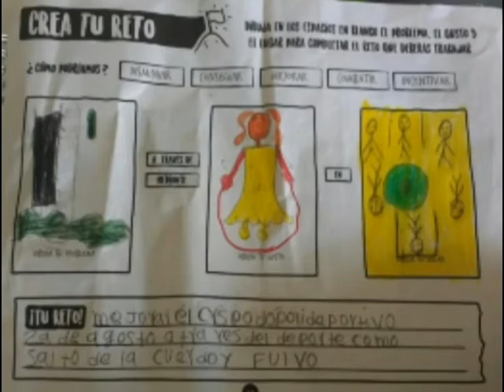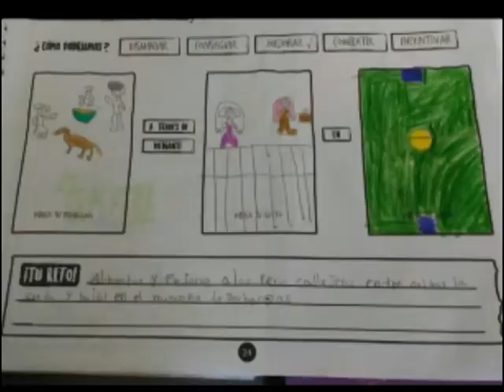Cátedra Futuro - ¡Así va nuestro viaje en Barbacoas!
Hemos recorrido Barbacoas dándole paso a los niños y niñas, resaltando historias que hacen parte de su diario vivir, siendo el río el compañero indeleble e insospechable que integra sus memorias, recorriendo en sus sentidos las emociones que este trae consigo, donde viene a sus mentes los días de baño, lavandería compartida entre risas y juego, interactuando en una expedición que zarpa acompañado de amigos y familiares con un vínculo fuerte con la naturaleza.

Abordando en su territorio estructuras sólidas para visitar en la que todos conocen en kilómetros los entornos que estos les brindan como brisa que riega sus raíces, con un pensamiento joven conjunto y obstante resultado del amor que tienen por su entorno.

Con una calidez que arrasa con gran fuerza para dotar el trabajo de los viajeros un ancla con la educación convirtiéndose los niños en profesores de sus amigos, al impartir sus conocimientos de forma grata, un gran ejemplo en este trayecto es como ellos le explican a un compañero, la funcionalidad que tiene la bitácora de CátedraFuturo